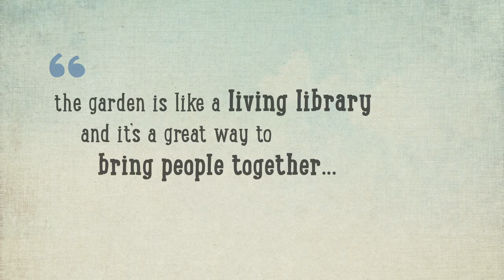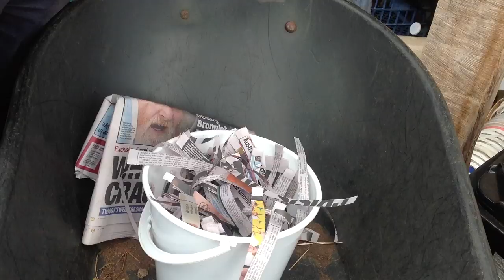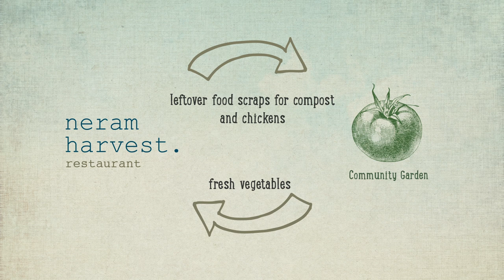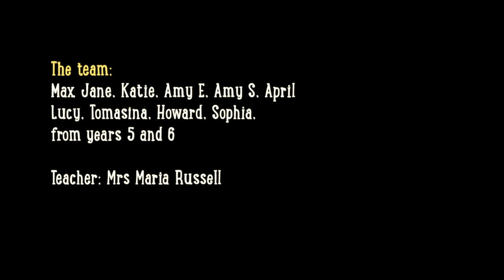Community Gardens by Armidale City Public School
A video scripted, filmed and edited by students at Armidale City Public School about the Armidale Community Garden.